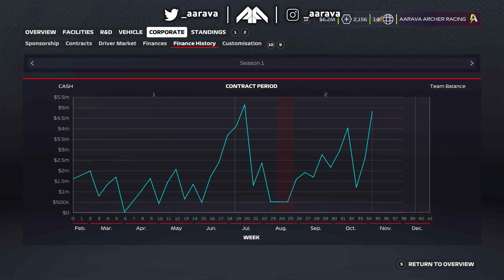F1 2020 MY TEAM CAREER Part 20: FIRST TIME MILESTONE THIS RACE! Showing Mega Pace This Race!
F1 2020 My Team Career Mode Gameplay! Our Create A Team Career Mode Series!
Part 20: The 2020 Mexican Grand Prix on the F1 2020 Career Mode!